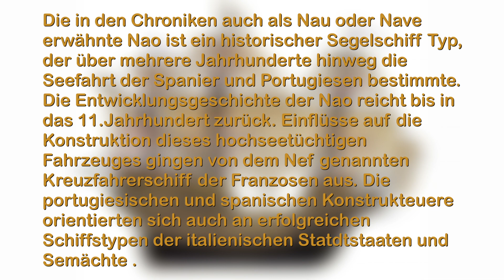Goldmünze 250 Francs 1996 "Portugiesische Nao" Djibouti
Vorstellung der Goldmünze 250 Francs 1996 "Portugiesische Nao" Djibouti